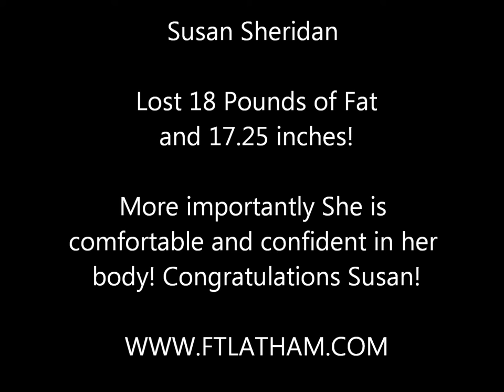Susan Sheridan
Fitness Together 2013 Client of the Year Nominee!